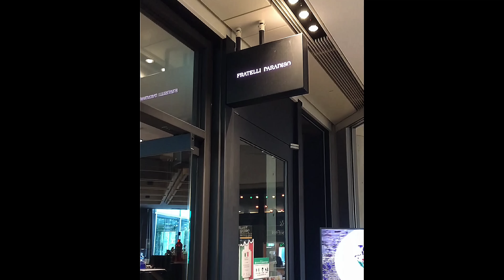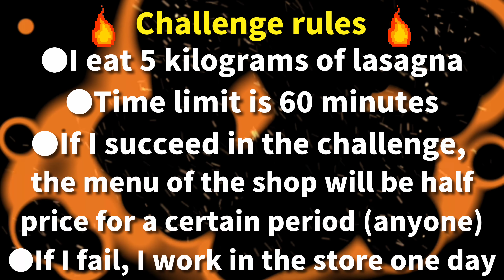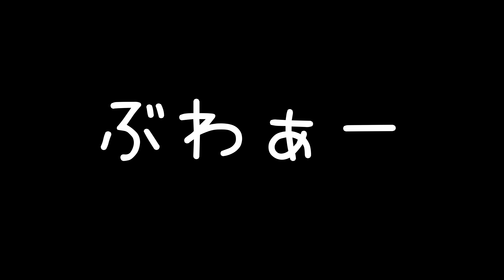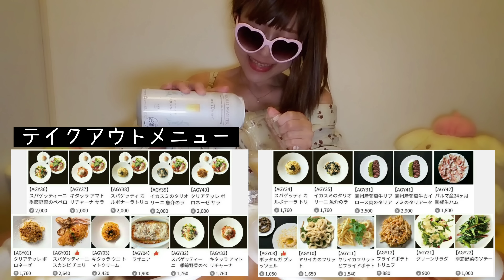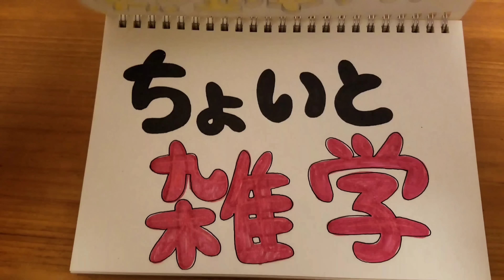【大食い】本格ラザニア！成功したら○○(神イベント★)【デカ盛り】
クリアしたら【お会計50％OFF】を
視聴者様みんなにプレゼント！？

失敗したら【さくら１日店長】に(笑)

…という条件でお店様からデカ盛りの
挑戦状をもらいました！がんばるぞ！！

※ただ今テイクアウトをお買い上げの
お客様に【ボッタルガプレッツェル】を
プレゼントしているそうです★
　　　　　 　(2020.6.7時点の情報)

  →テイクアウトメニュー【14:55～】

 ・特製メガ！ラザニアの夢５キロ
 ・60分以内に完食したら視聴者プレゼント
　　　(↓に詳しく記載)
 ・失敗したら【7月にさくら1日店長】
　　  ＆自腹でまかない大食い公開撮影

私ラザニアって実は人生初でした(笑)

初めてで超本格派のをいただけた私は
かなり幸せものですね(*´ω｀*)♪

　●視聴者様プレゼントについて●

もし私がチャレンジに成功したら
お店様から皆様に↓↓↓プレゼント★

　　ディナー【お会計50％OFF】

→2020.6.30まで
→ディナータイムのみ
→「さくらのYouTube見たよ」で電話予約
→当日予約もＯＫ
→2～4名様でのご予約に限り
　　　(店内コロナ対策中のため)
→テイクアウトは半額になりません

　(お電話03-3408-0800のみで受付中)

コース、料理、ドリンク(もちろんお酒も)
【ぜ～んぶ半額】って神を通り越して
心配になるレベル・・・(汗)

激しくオススメしたい！けど…こんな
状況だから私からは何も言えません(ToT)

飲食店様は厳しい状況の中みんな必死に
がんばっているので、このプレゼントにも
ご理解いただけると幸いです(*^ｰ^*)ペコリ

サイトに半額情報はないから、大変な状況で
給料が減った、ボーナスが減った、でも
デートではカッコつけたい！…みたいな時
にもかなり良いです( *´艸｀)バレないぞ(笑)